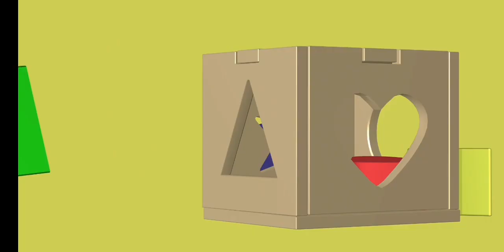Cucu, I'm here! | 01 | Learn with ducktv